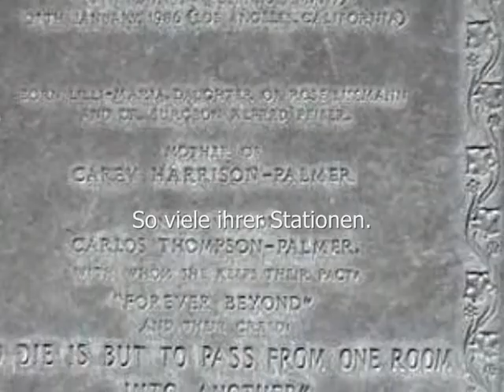Lilli Palmer -In Memory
In Erinnerung 2017
Für alle die Lilli Palmer lieben